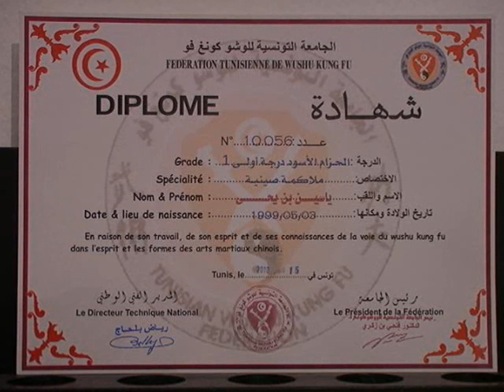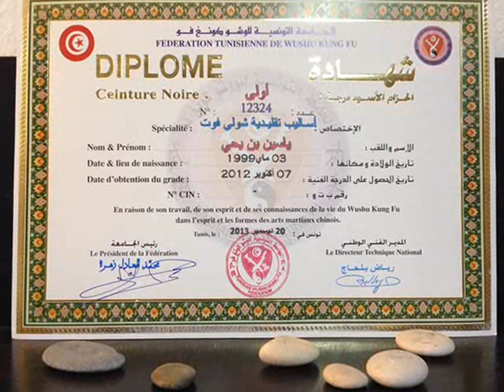Yacine - de 2 ans à 14 ans -Evolution au Kung-fu -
Yacine Ben Yahia (Franco-Tunisien)
Début en 2005 à l'âge de 5 ans
Club: The White Dragon Choy Li Fut School (Tunisie)
Titres: 8 fois Champion de Tunisie (Combats et Tao-Lu)
Grades: 1/ Ceinture Noire premier Dan à l'âge de 11 ans en Boxe Chinoise (Ceinture officielle décernée par la Fédération Tunisienne de Wushu-Kung-Fu et désigné plus jeune black belt de Tunisie.
              2/ / Ceinture Noire premier Dan à l'âge de 13 ans en Kung-Fu Choy Li Fut (Ceinture officielle décernée par la Fédération Tunisienne de Wushu-Kung-Fu)